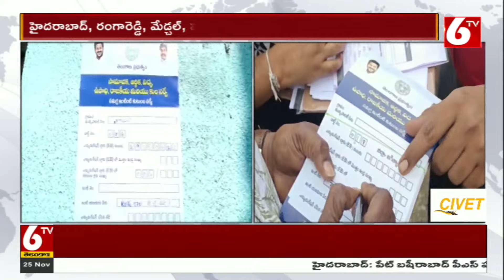Telangana Survey || రాష్ట్రంలోని మొత్తం కుటుంబాల్లో 30 శాతానికి పైగా 3 జిల్లాల్లోనే నివాసాలు | 6TV